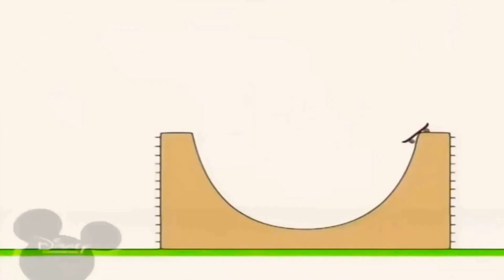29 березня 2021 р.